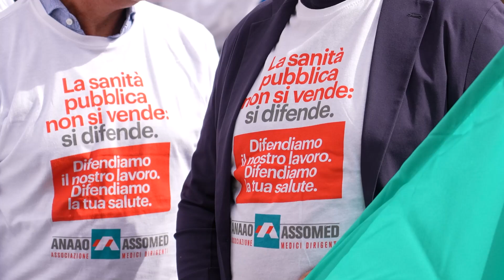A Foggia la mobilitazione dei medici e dei sanitari pugliesi contro le aggressioni